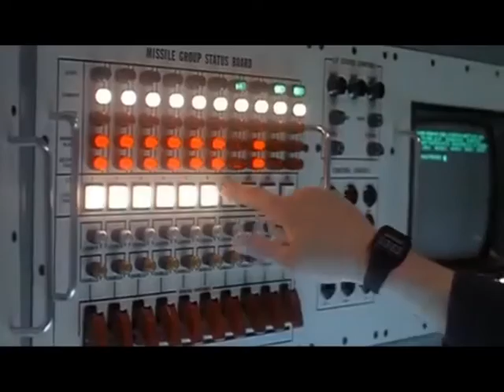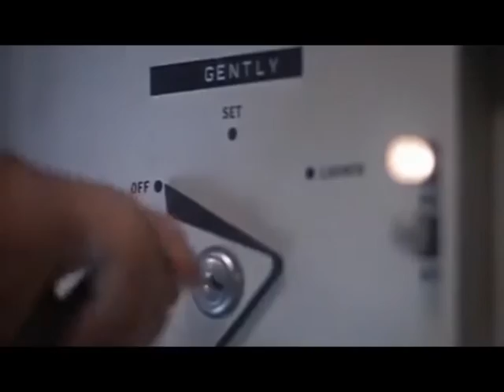Smoke Alarm - Human Error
Cassette coming out soon!

mixed: Juuso Vuorinen
master: Sami Teitto
video: Ahto

lyrics:
World in ruins and all is fucked, toxic waste and other stuff.
Bits and pieces of the fallen, no more rest for the forgotten.

No more time it wont be fine - Nuclear bomb is so unkind.

Cities filled with dead and dust, world war III was such a bust.
All came down to human error, proceed to the lair of terror.